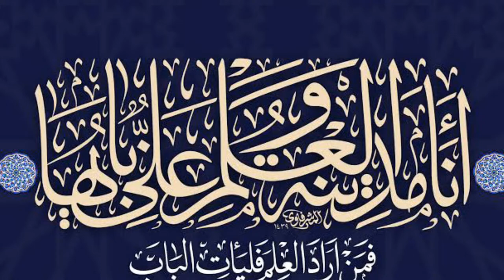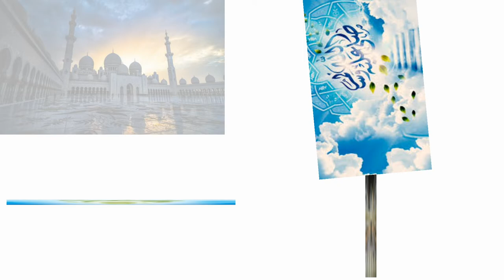Abdulla Fadhil moodhal & sinan pang madh song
മലയാളം,തമിഴ്
ഇടകലർന്ന madh ഗാനമാണിത്
Interesting line:
ചിത്തിരി Chandni അഴക്... പൊൻ വാക്ക്...
  SONG PUBLISHED:
SINAN MEDIA.